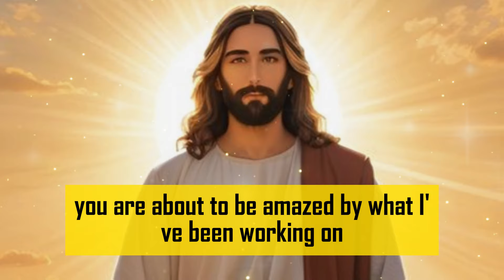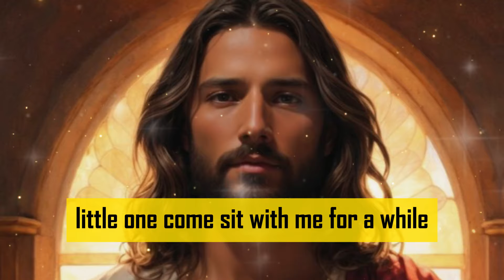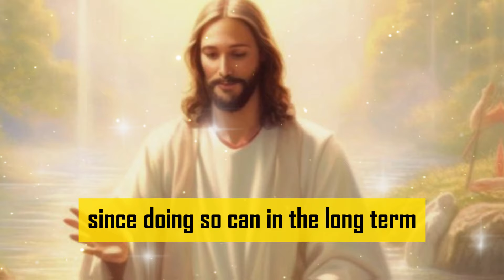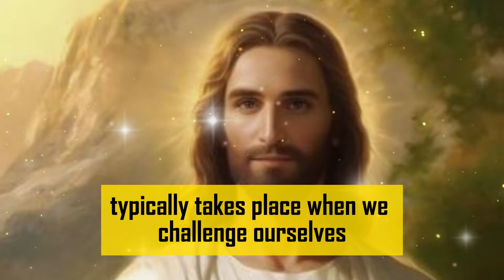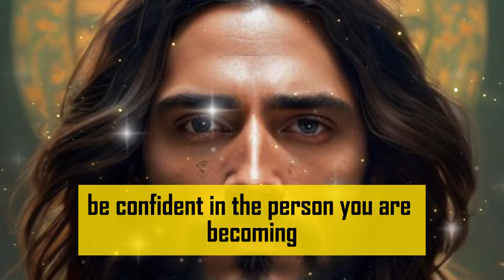I request you please don't ignore | God Message Today | God Message Now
God helps
Godly quotes
Bible Quotes
God Message Tarot
Financial abundance
Overcoming challenges
Belief and trust
Inner strength
Positive mindset
Self-improvement
Emotional healing
Personal growth
Angels message
Jesus message
Godly quotes
Lord Helps
Jesus quotes
God
God message
Jesus
Jesus message
God messages
Urgent message from God
Jesus says
Angel Signs
God msg
Angels message
Universe message
Money miracle
Life quotes
Faith quotes
Universe message
Angel message
God Message For You Today
God says